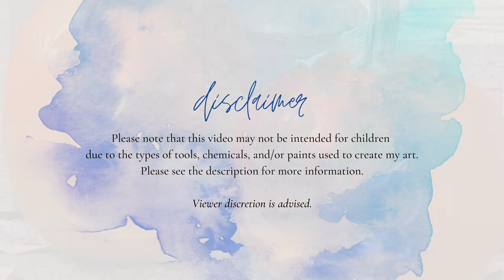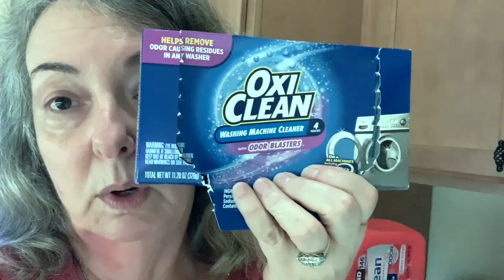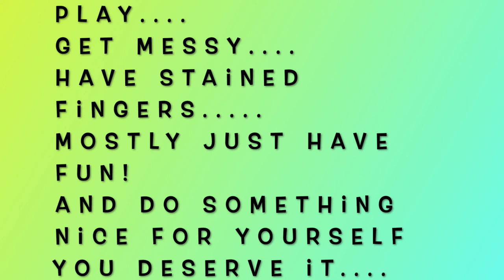My Week In Review 10-10-21 To 10-16-21